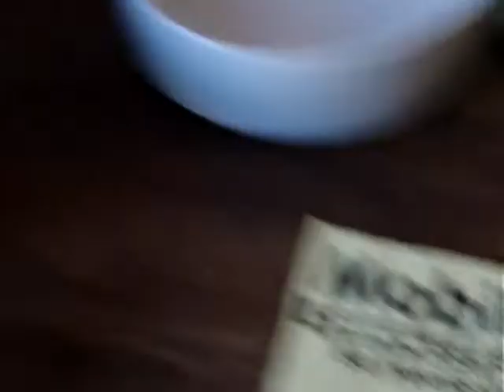06J145713K 09-13 VW 2.0T TURBO CHARGER;$250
Came off a 2011 VW Tiguan with the TFSI 2.0T CCTA or CBFA engine. Nice tight turbo with low mileage.